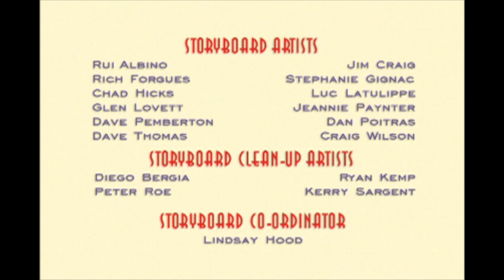George Shrinks | Close Encounters of the Bird Kind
After watching an episode of their favourite cartoon, Dash Smasher and the Space Pioneers, George and Junior try to emulate the show and set out to do good deeds in order to become heroes like on TV. After failed attempts with Mom and Dad, George and JR head outside in search of heroic deeds. Soon it’s JR’s nap and Captain George is on his own.  George hears Becky, the new girl next door in need of help.  Sparkle Tangerine (the neighbourhood cat) is trying to get at a baby bird in its nest and George will need to act fast in order to help it.  George and Becky work use ingenuity and teamwork to save the baby bird and become fast friends in doing so.